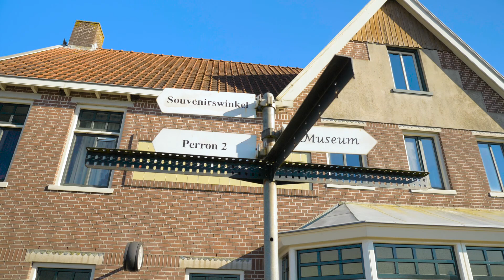Testdag van de TH21 voor Nederlandse Spoor - RAIL PRODUCTS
Voor Rail Products UK heb ik foto's en video's gemaakt van de testdag van de TH21.

Op de prachtige monumentale test locatie van Stadskanaal (Groningen) werd de TH21 uitvoerig getest en gekeurd voor het Nederlandse spoor. De TH21 is een verreiker die ingezet wordt voor de zwaardere werkzaamheden op het spoor.